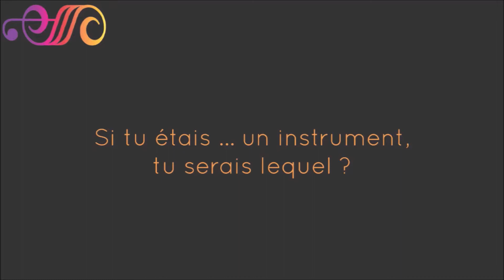Quand Agnès rencontre Melo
Rencontres inter-adhérent.e.s - Episode 1